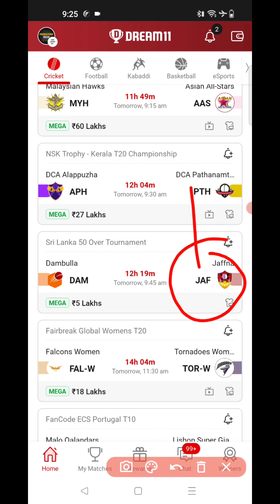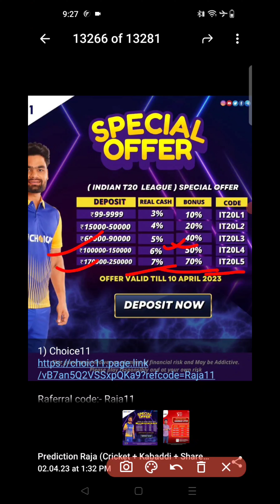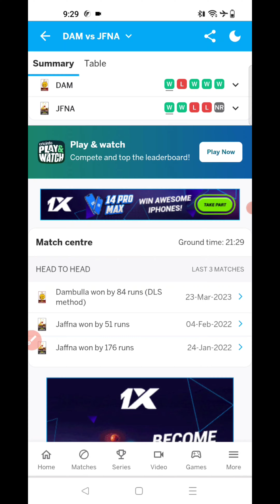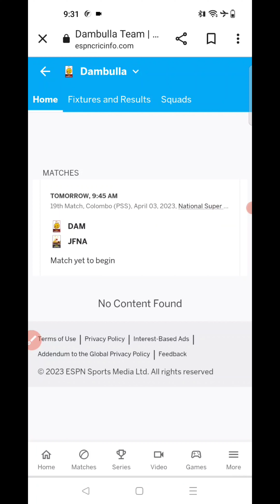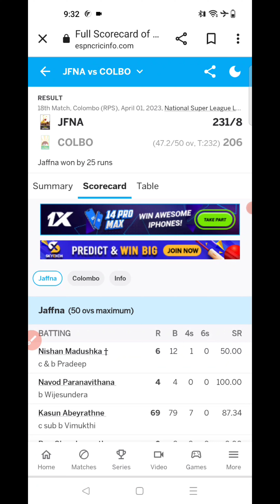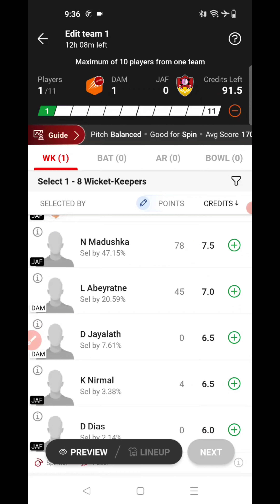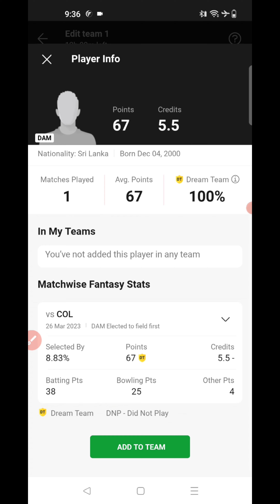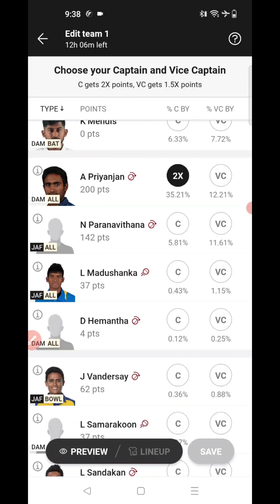DAM vs JAF Dream11 Team | dam vs jaf dream11 team today | Dambulla vs Jaffna Dream11 Team Prediction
dam vs jaf dream11 prediction today matc, dam vs jaf dream11 match prediction
today dream11 team prediction jaf vs dam abd360 dream11 team jaf vs dam
jaf vs dam dream11 team
adda guru dream11 team jaf vs dam
jaf vs dam dream11 team prediction
11th odi dream11 team prediction jaf vs dam
dream11 team today
col vs dam
col vs dam dream11 team
DAM vs JAF Dream11 Team
prediction raja

1.This analysis is based on my understanding, knowledge and instinct, while selecting ur team, consider the points mentioned and makes your own decision.

2 Dream11 takes great care to comply with all central and state legislation in india to insure that users are fully protected. Every contest on platform is carefully designed to comply with applicable statutes and regulations in india